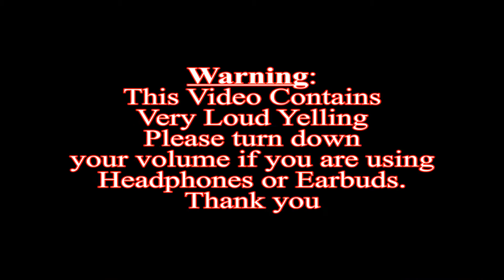New Super Mario Bros Wii Part 18 Co-op (1080p HD)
World 9. How I hate Thee.In this part we do the first 4 courses in world nine. Next part we will be finishing the game

Video Features
1080p HD
29.97 fps (Frames per Second)
1.83 GB (1,965,948,464 bytes)
26:30 Minutes
48000 Hz, Stereo

Credits:

Commentators:
Nathan (hydreigonlillipup)
Ethan

Capture Card:
Hauppauge 1212

Sound Board:
XenyX802

Computer:
Toshiba Laptop